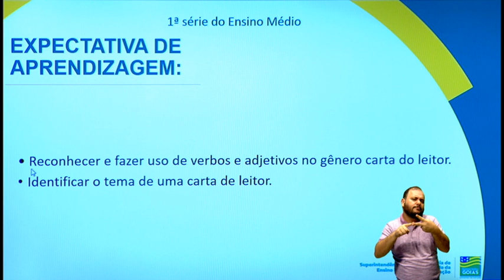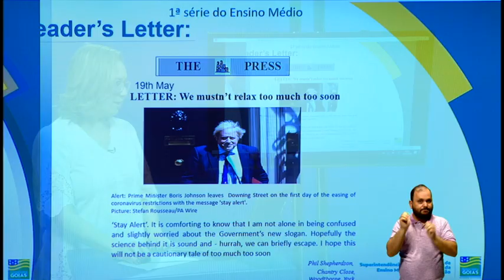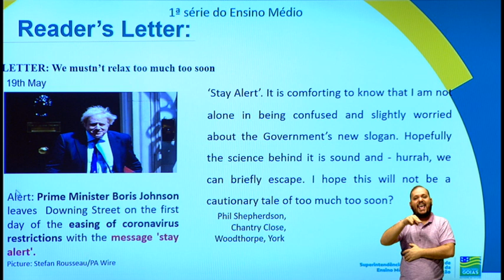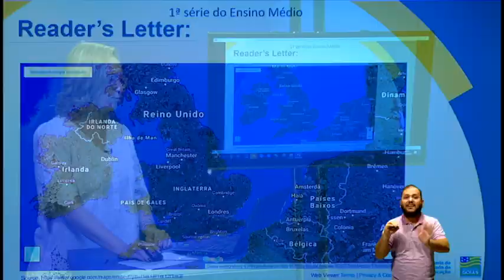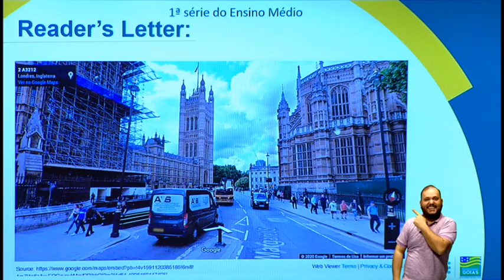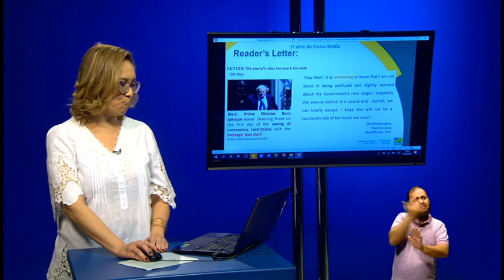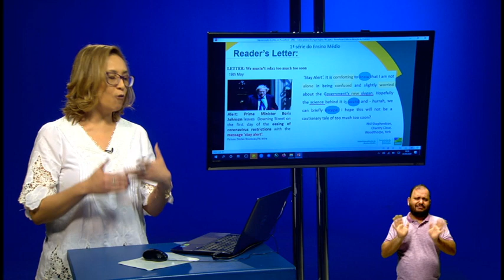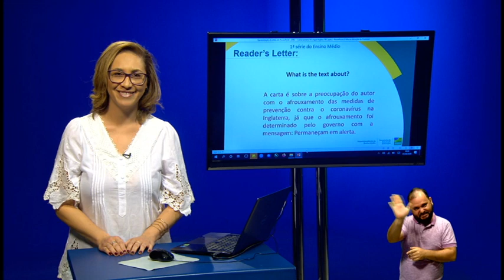SEDUC EM AÇÃO | AULA DE INGLÊS – READER’S LETTER